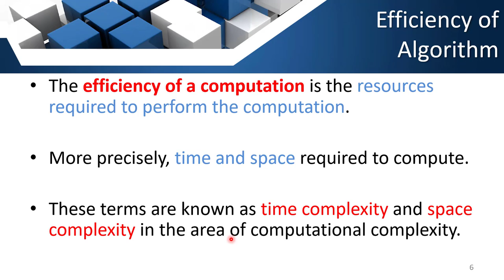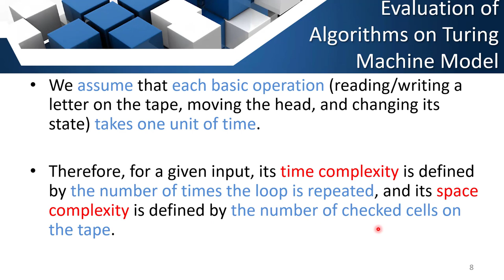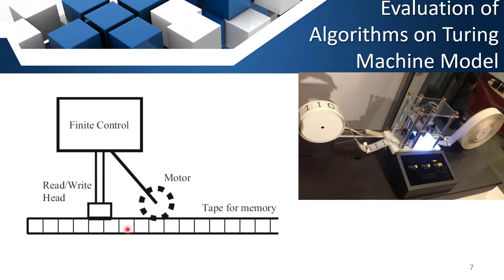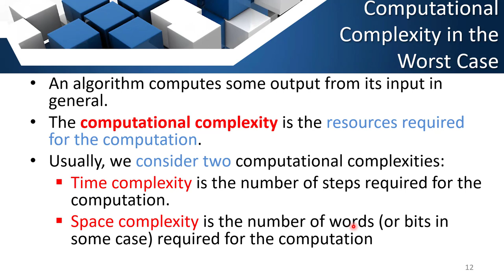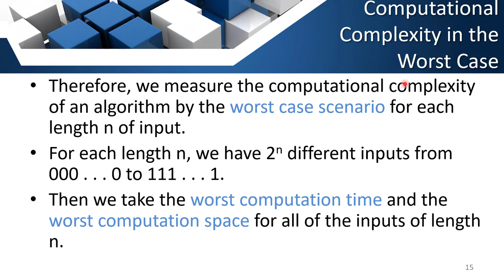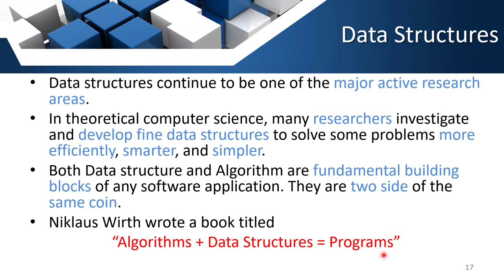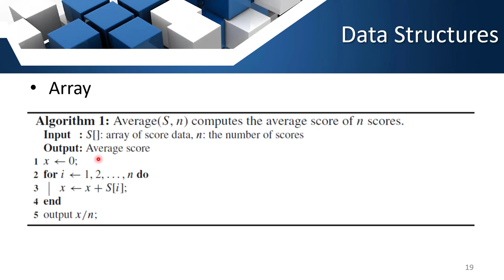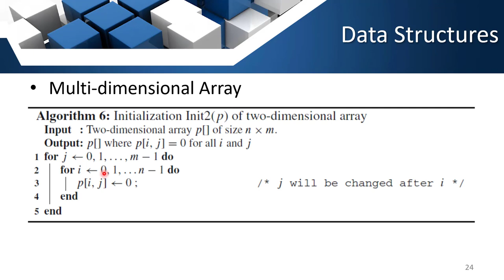Algorithms: Lecture no. three - Preliminaries II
Preliminaries II
Efficiency of Algorithm
Evaluation of Algorithms on Turing Machine Model
Evaluation of Algorithms on RAM Model
Computational Complexity in the Worst Case
Data Structures